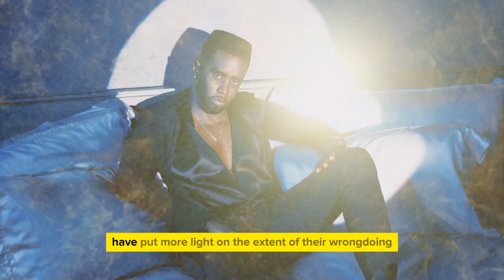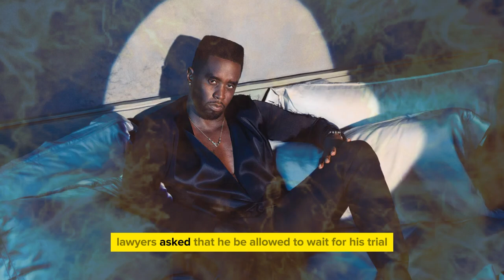3 mins ago: Diddy and Ellen didn't know they were live...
3 mins ago: Diddy and Ellen didn't know they were live...